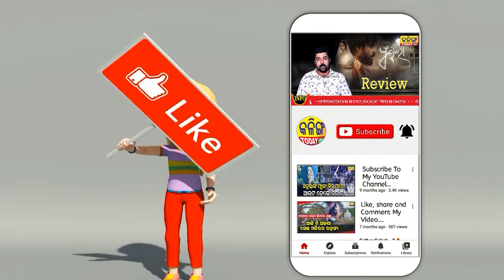ମୁଖ୍ୟମନ୍ତ୍ରୀ ଖାଲି ବସିକି ଫୋନ କରୁଛନ୍ତି ଆଉ କିଛି କାମ ନାହିଁ । Kalinga Today Live ।